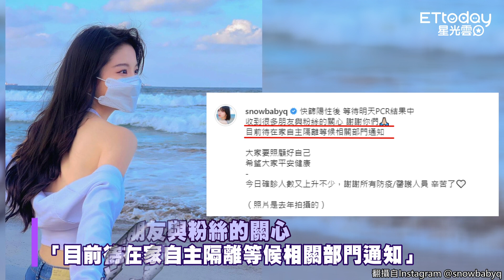蔡瑞雪「鼻塞喉嚨痛」快篩陽性嚇哭 等待PCR結果...喉嚨貼痠痛貼布緩解疼痛